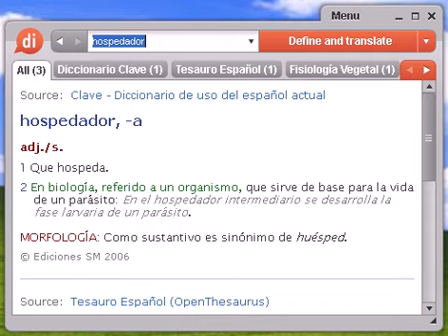Definición de hospedador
Source:  Glosario de Fisiología Vegetal Hospedador Organismo sobre el cual vive un parásito. Mal llamado huésped.

hospedador, diccionario, definición, significado, español, castellano, dixio